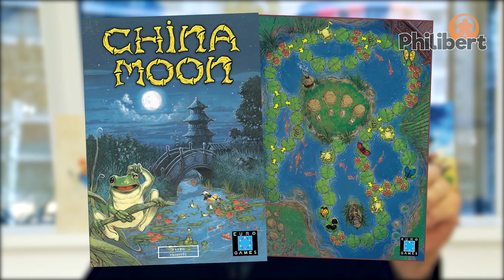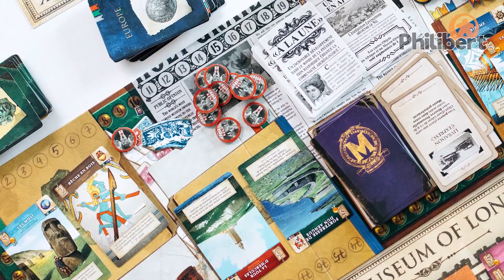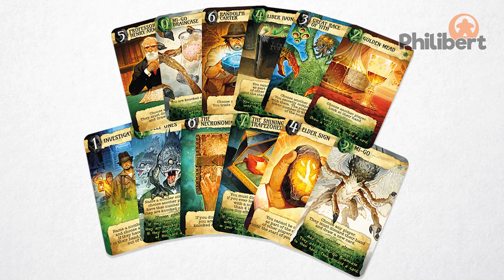Vincent Dutrait, Illustrateur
Lewis & Clark, Solenia, L'Île au Trésor, Nagaraja, Museum... Voici quelques uns des nombreux jeux de société auxquels Vincent Dutrait a prêté son pinceau ces dernières années.
Dans cette interview, il nous parle de lui, de sa carrière, de ses choix artistiques et de ses envies. Chapeau l'artiste !

Certaines images proviennent d'un excellent entretien réalisé par Holy Grail Games dans le cadre de la sortie de Rising 5.